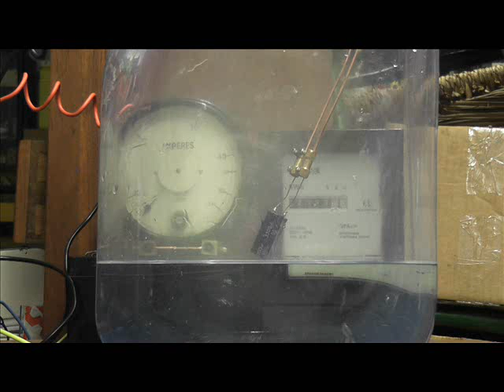Slow mo of cap explosion [ 2 ]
The 16 / 50 seconds capture before and during the capacitor explosion.

Extract from 200 Volts DC capacitor video uploaded about 1 hour ago